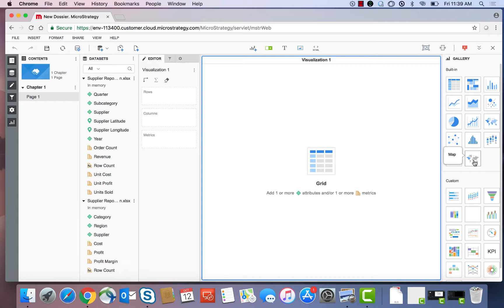How to Create A Bubble Map Visualization in MicroStrategy Web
In this brief video tutorial, Mette Miller from our Customer Education team demonstrates how analysts can quickly and easily create a bubble map visualization in MicroStrategy using a dataset that consists of geographic data points